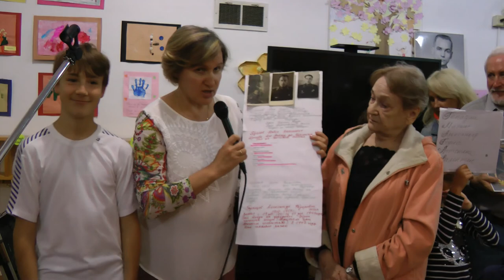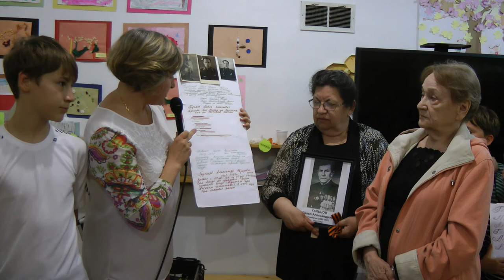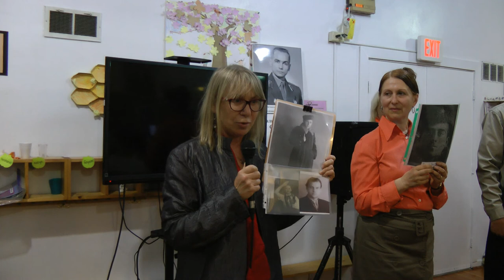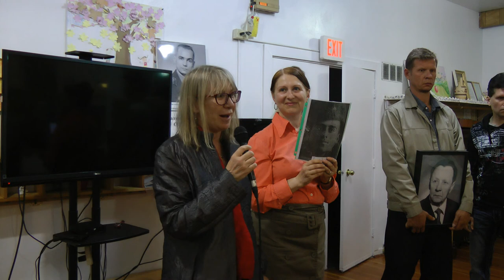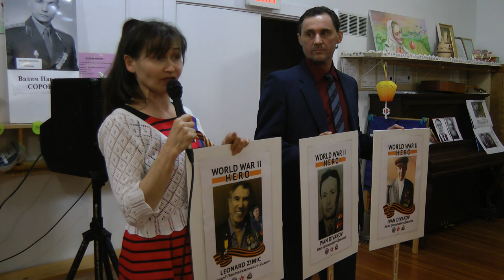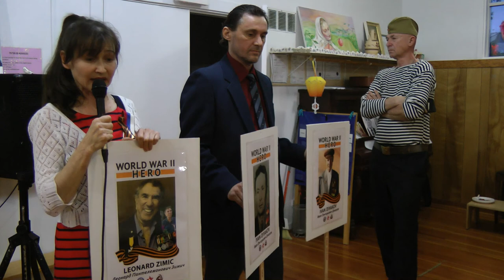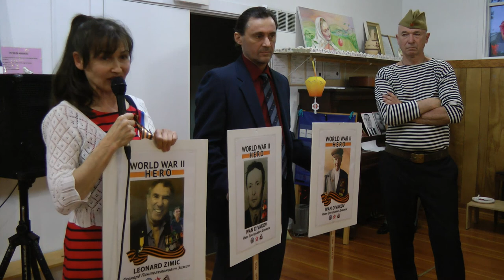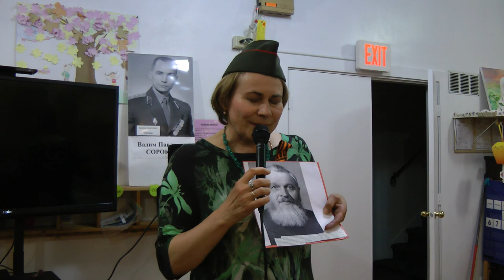20180509 Den Pobedy Geroiam Slava